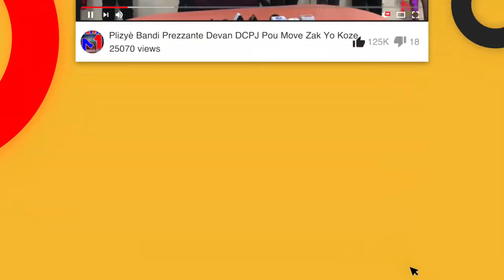Neg Site Soley Yo Kidnape Ansyen Majistra Site Solèy La